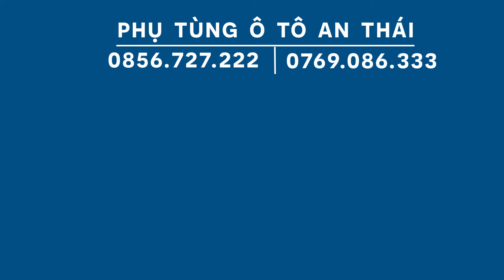Phụ tùng ô tô seconhand - quạt dàn lạnh mazda 323 & Ford laser